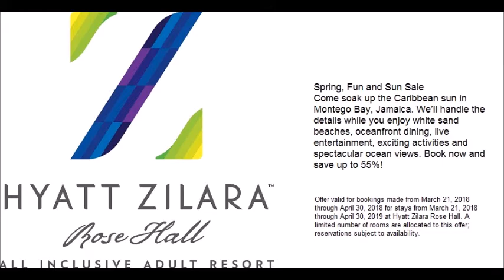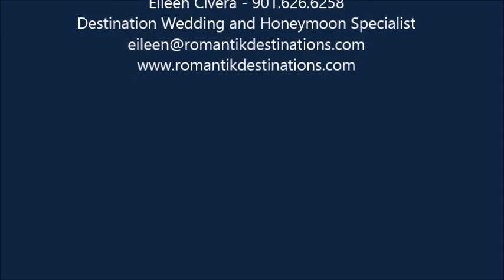2018 03 29 Hyatt Zilara Adult Only All Inclusive Resorts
Current Promotions at Hyatt Zilara